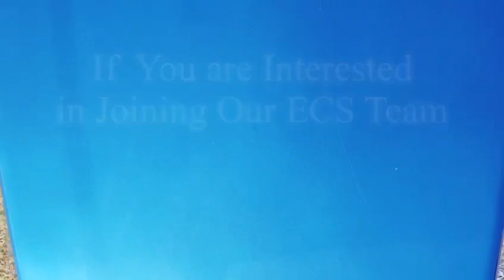6 months into our new trucking business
6 months into our new trucking business in Bivins, TX. We want to thank TransTex, State Bank of De Kalb and many other companies that helped us since the beginning.  We look forward to growing our business and partner with other transportation companies to expand our network.